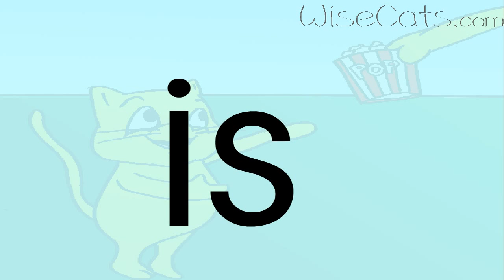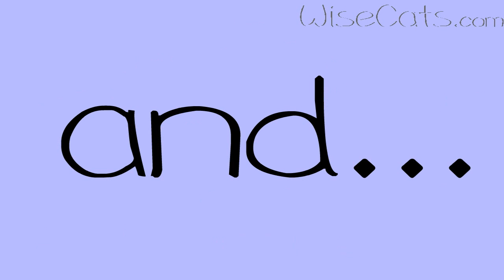ASL103b - 'Too big, that one' song teaching kids sight words: not, me, is, it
has a fun way for kids to learn their sight words. Starting out slow and gradually speeding up kids will learn to read without realising it.  The lively sound track and bright pictures make it a fun learning experience.

First six books released on Youtube. 23 books until your child knows the first 100 high frequency, sight and phonetic words.